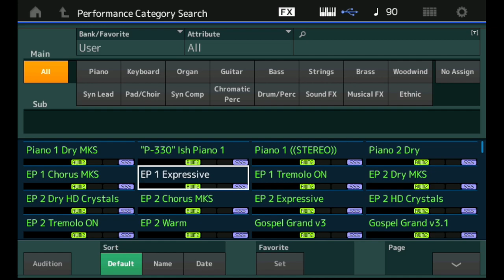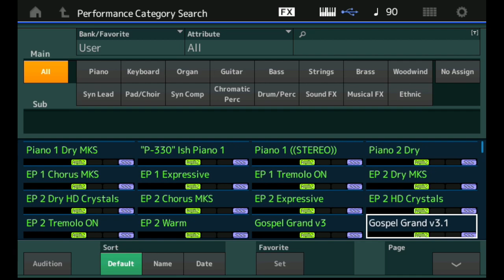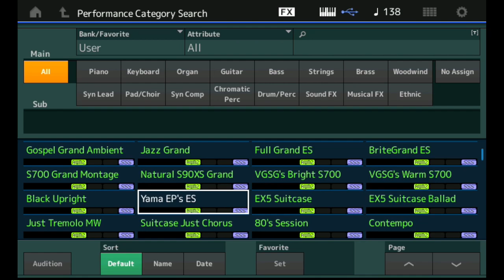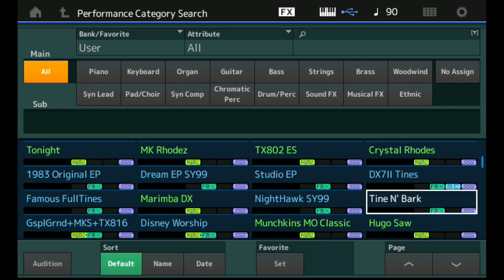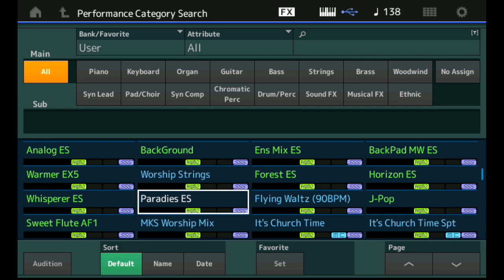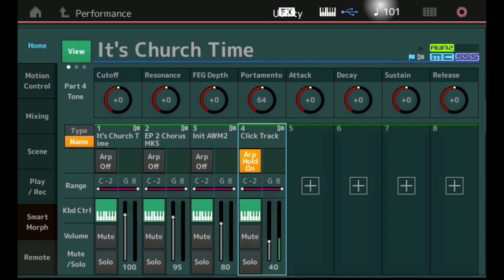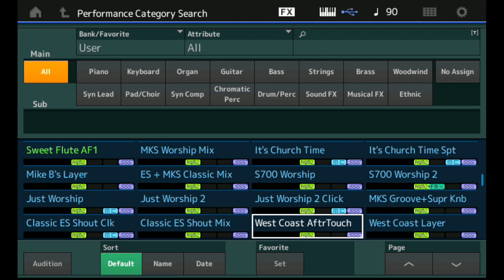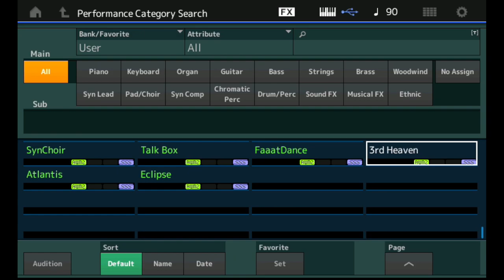Full Fledged Flash (MONTAGE & MODX+) by Wise Sound - Overview Video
We got this question all the time from our Montage owning Customers:
"What other sounds do you recommend to fill up my flash?"

Well we finally have an answer for you! Full Fledged Flash!

We took our MOTIF Gospel Sound Pack, Classic Tines 2, our Legacy MOTIF Presets Pack, our EX5 MOXF Library and select sounds from the CLASSIC XV-5080 and put it all in one file!!!

This features over 180 Performances and the following Sounds & Libraries:
- Full Library: MOTIF Gospel Sound Pack (Montage Edition)
- Full Library: Legacy MOTIF Presets Pack (Over 70+ MOTIF ES Pads)
- New Sounds: All FMX Based Sounds & Crystal Rhodes from Classic Tines 2
- New Sounds: Original S90XS Piano & Edited S700 Grand Patches
(S700 Grand Patches include Bright & Dark Patches CONVERTED from S90XS Voices)
- New Sounds: Original MOTIF Classic Jazz Grand Patch
- New Sounds: Poly Brass & Flying Waltz from XV-5080 Synthesizer
- New Sounds: Piano 2 Dry & EP 1 Chorus from our Original 2015 MKS-20 Library
- New Sounds: EX5 Suitcase Electric Piano from our EX5 MOXF Library